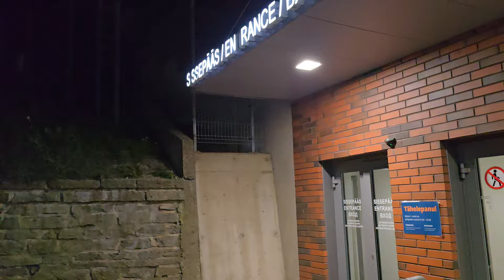21 сентября 2024 , 21:30 Граница Эстония Россия из Нарвы в Ивангород 21 сентября 2024 , 21:30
Граница Эстония Россия из Нарвы в Ивангород 21 сентября 2024 , 21:30 небольшая зарисовка